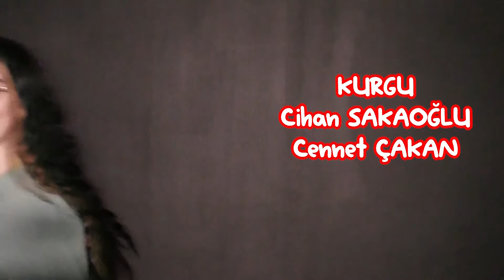JARGON Ne Mana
Kavramları eğlenerek anlattımız programımız Ne Mana! ilk bölümü ile sizlerle